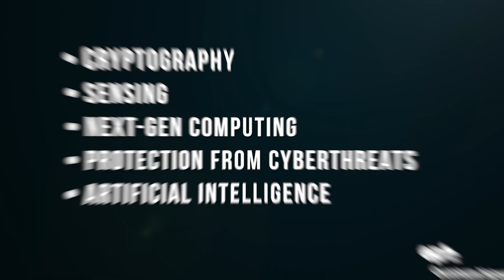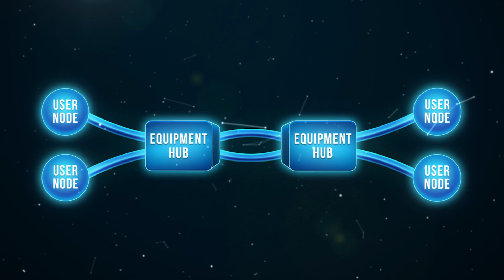EPB Quantum Network Powered By Qubitekk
Introducing EPB Quantum network powered by Qubitekk. Quantum technology represents a new frontier. EPB is bringing quantum technologists together to accelerate commercialization in the United States.